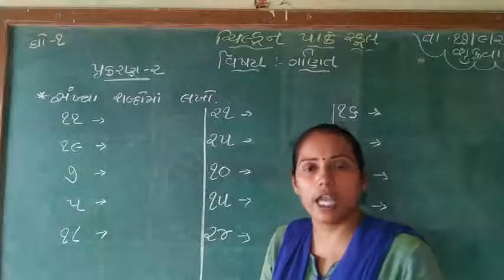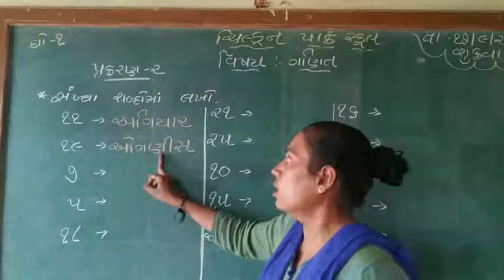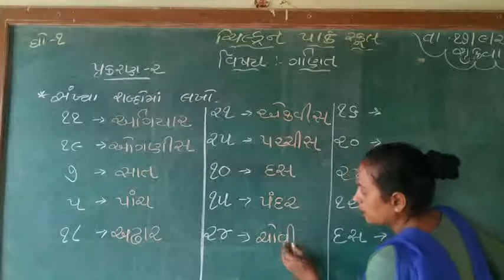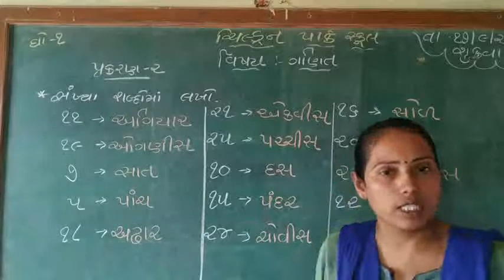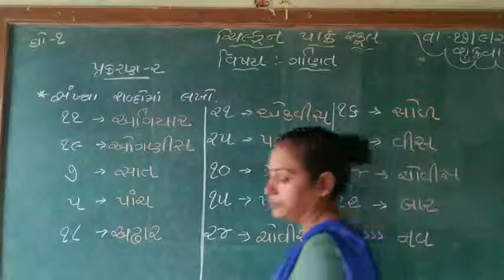std 1 ગણિત પ્રકરણ- ૨